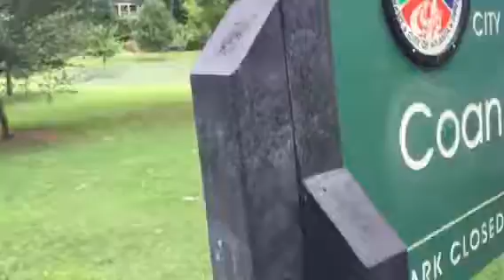6/18 Isa and I...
Decided to take in the local sites with a walk to Coan Park